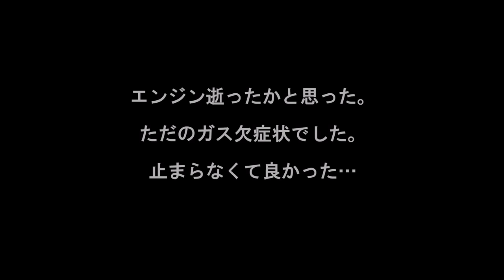スパ西浦 ZXR250 1：01.965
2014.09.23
愛知県スパ西浦モーターパーク　９時枠フリー走行　１６台
３：２７秒からの周で、この動画中のベスト　１：０１.９６５が出ています。
動画撮影前にＺＸＲ２５０での自己ベスト　１：０１．８０５を出せました。
オールクリアで自己ベストを狙った周にガス欠でピットイン。
予想より多く燃料を消費していました。
コース上で止まらなくて良かった（汗）
ムービーメーカーで編集したせいか音質が悪化しています。